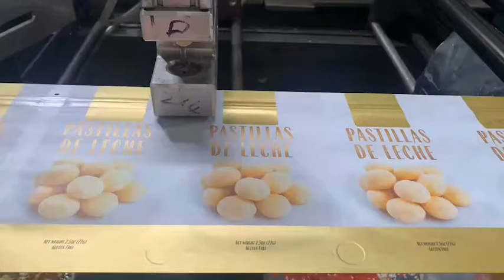food packing bag with zipper